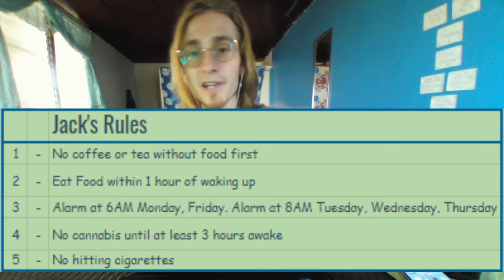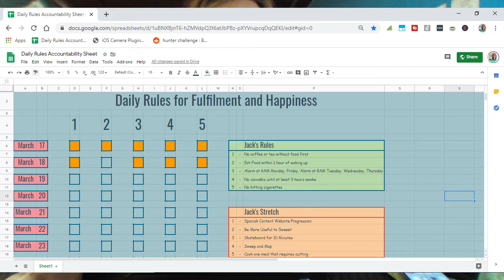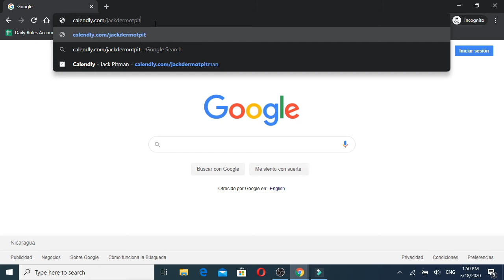Best Way to Structure Your Day - How to Improve Lifestyle - Simple Daily Habits to Change Your Life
If you want to become self employed, the best thing that you can do is connect with other self employed people and have conversations with them. We become like those that we interact with. Surround yourself with people you wish to become like. The rest is history.

I have a free to join live streamed mastermind group that meets every Sunday.

Finally, if you want to check out my Udemy courses, check them out here!